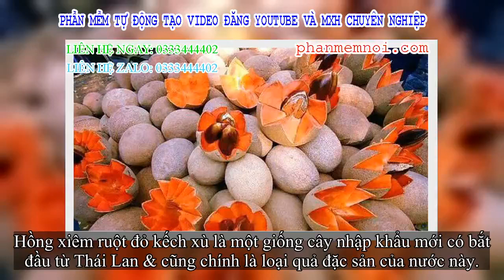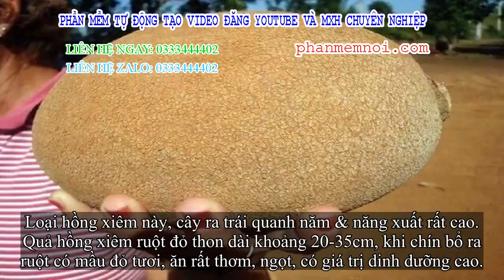✅ Giống hồng xiêm ruột đỏ 'kếch xù' gây sốt cộng đồng mạng